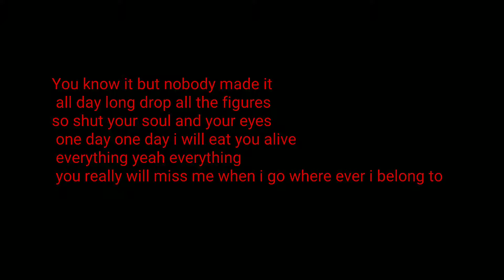CringeSong by Satz Vervollständigungs Roboter & RDC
So ich hoffe ihr konntet lachen mehr sag ich dazu auch nicht mehr ... XD